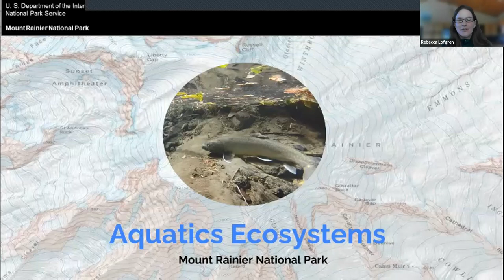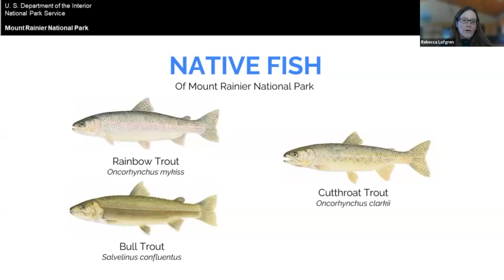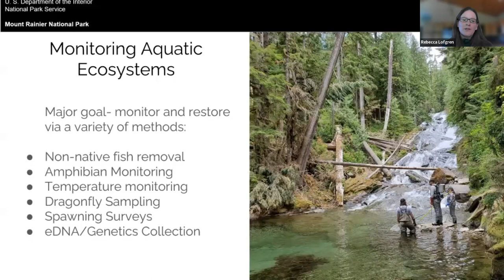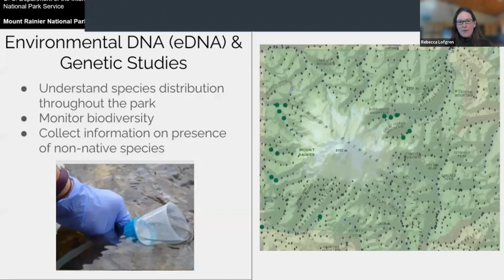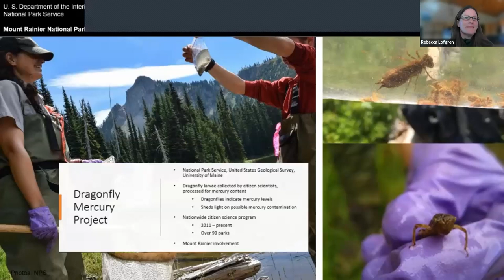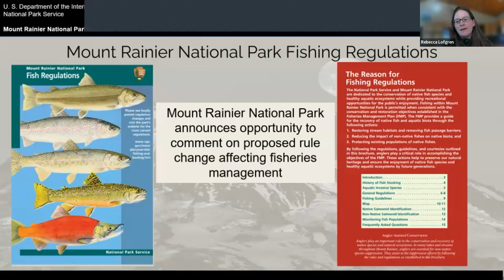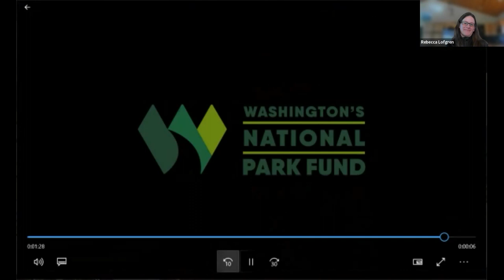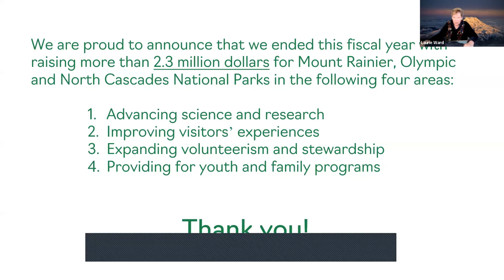Aquatic Ecosystems Restoration at Mount Rainier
Join Rebecca Lofgren, Aquatic Ecologist at Mount Rainier National Park, for a virtual tour of the park’s water landscape focusing on fish, amphibians, and how we monitor and protect these aquatic resources. We’ll talk about the various scientific techniques used, Environmental DNA (eDNA), thermal infrared monitoring, and direct field observations. With the support of Washington’s National Park Fund, this critical project assists park staff in restoring these aquatic ecosystems. Explore opportunities to participate in upcoming research projects and how you can help restore these aquatic ecosystems!